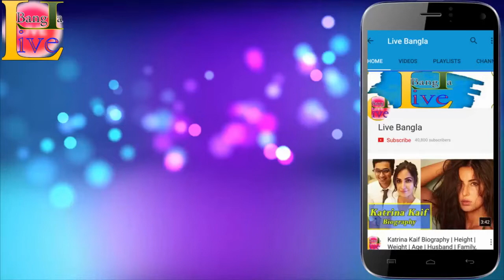Keerthy Suresh Biography | Height | Age | Husband | Family | lifestyle | House | Income | Live Bangl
Track Info:
Title: Alive
Artist: Ikson
Genre: Dance & Electronic
Mood: Bright

                              *** ANTI-PIRACY WARNING ***